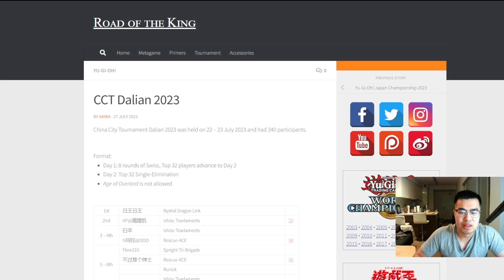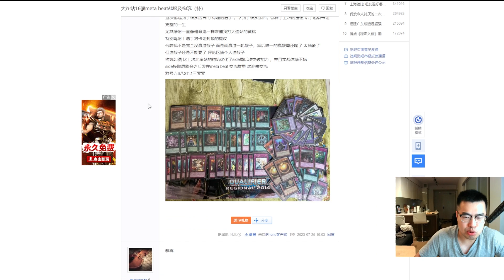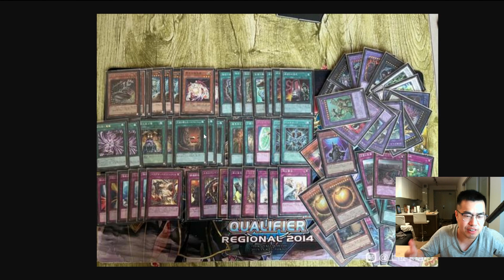ANTI-META STUN GOT TOP 16 AT A 300 PERSON OCG TOURNAMENT?! CAN IT COMPETE IN THE TCG?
0:00 - INTRO/TOURNAMENT BREAKDOWN
3:57 - DECK THEORY
4:56 - REPLAY